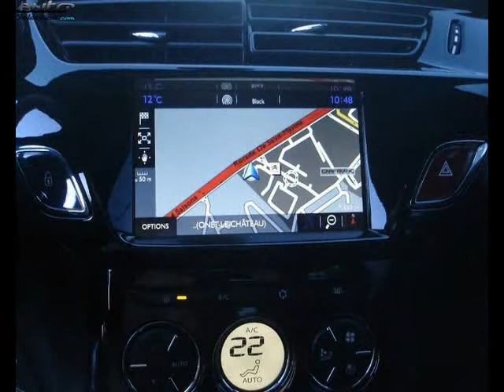Ds ds3 occasion visible à Onet le chateau présentée par Citroen rodez c12 automobiles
Cette Ds ds3 occasion disponible à Onet le chateau dans le 12 est mise en vente par Citroen rodez c12 automobiles - 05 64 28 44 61 - tous les détails sont